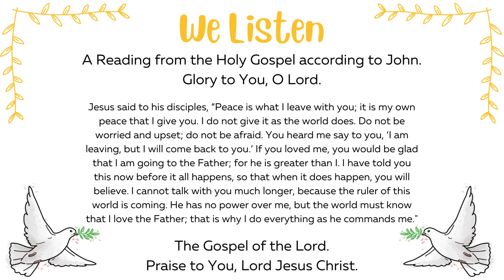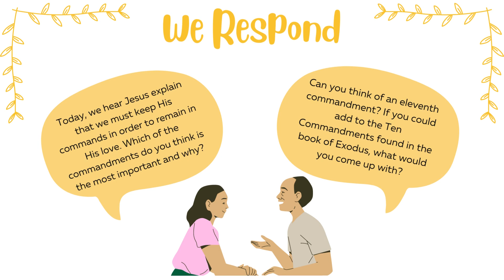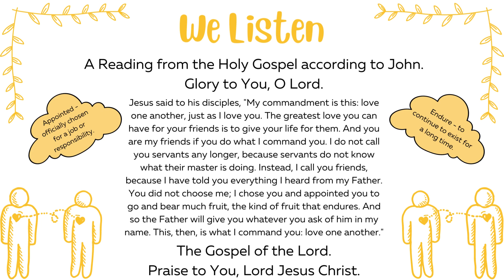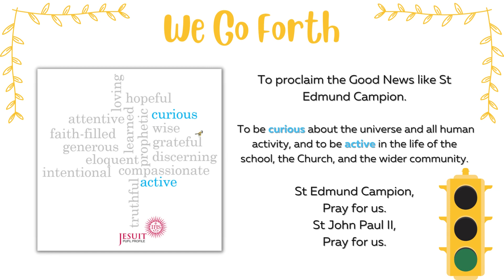Sacred Time, Sacred Space, WB: 8th May, 2023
Here is this week's presentation to accompany 'Sacred Time, Sacred Space'. This will be shared with all pupils and staff during form time, when they will be invited to listen to and reflect on each daily Gospel, before being sent forth to embody Christ's teaching in all that they do! Please feel free to use this resource in your own prayer and reflection!